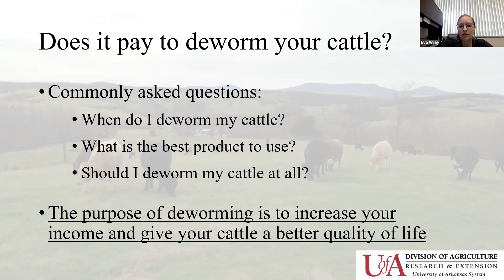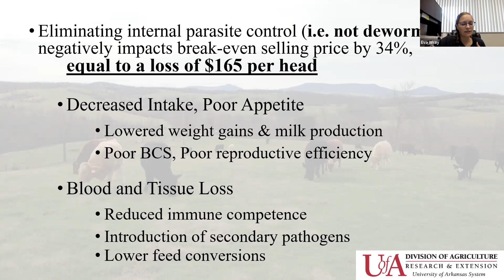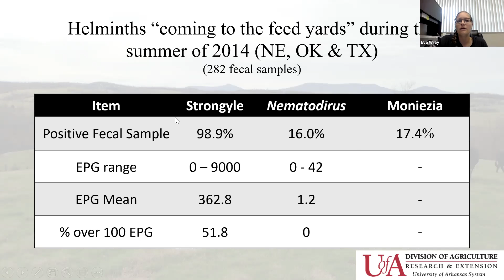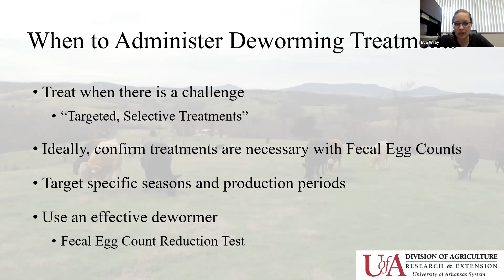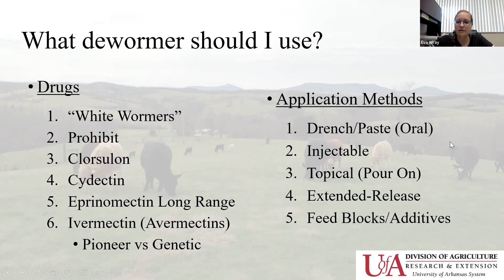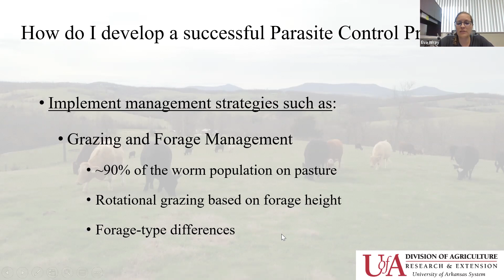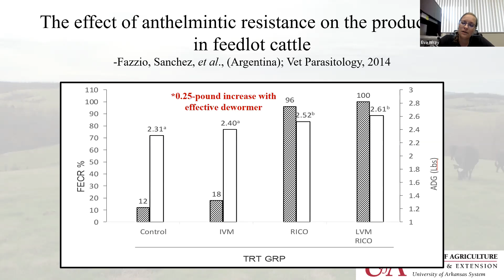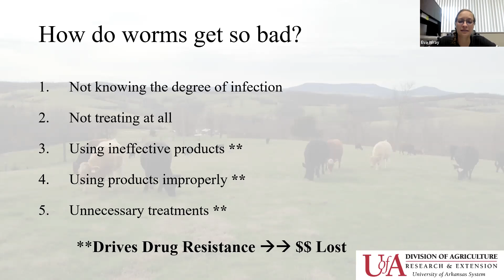OSU Extension: Should I deworm cows?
John Gilliam, Veterinary Clinical Sciences Professor, present "Should I deworm cows? How do I know? What products? " as part of of the Rancher's Thursday Series.

The webinar was presented on July 21, 2022.